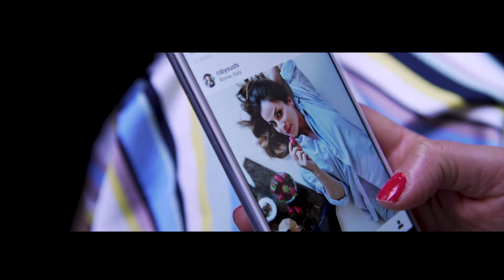DS 7 CROSSBACK alla Milano Food Week 2018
- Silvio De Rossi e Roberta Castrichella hanno girato la Milano Food Week a bordo della DS 7 CROSSBACK. Ecco il video. Project by Silvio De Rossi. Film by Matteo Terzoli.